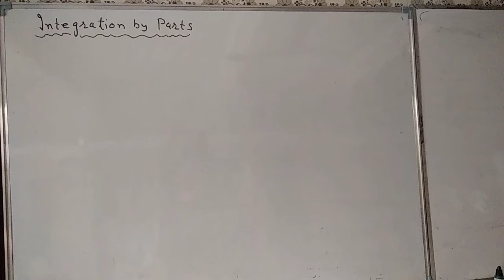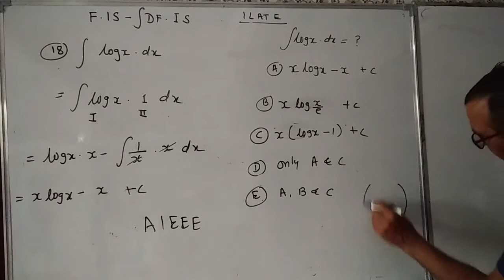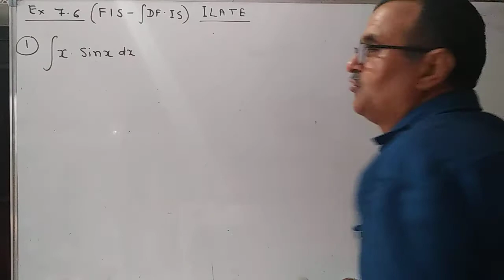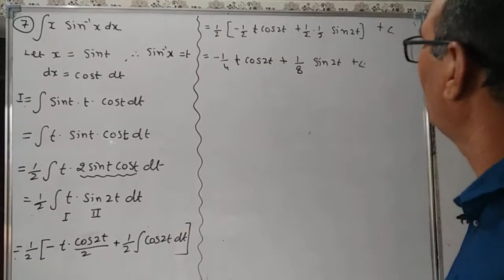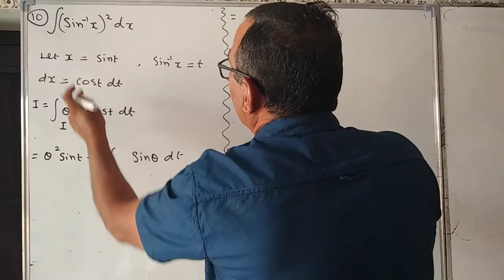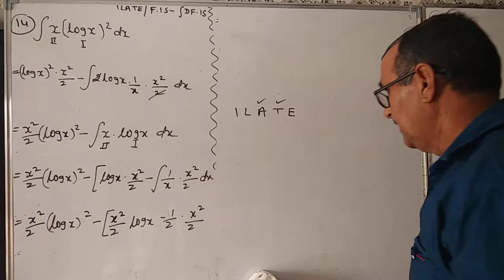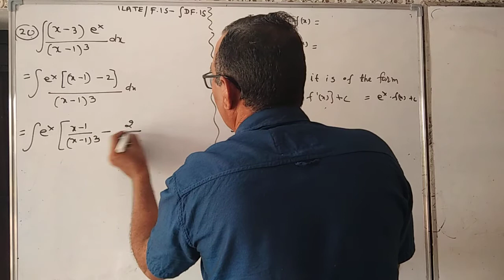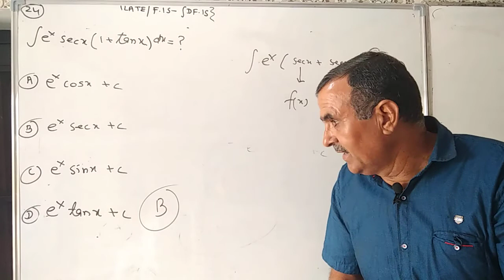Class 12 NCERT Math/INTEGRALS/Ex 7.6 (OP Beniwal Sir)